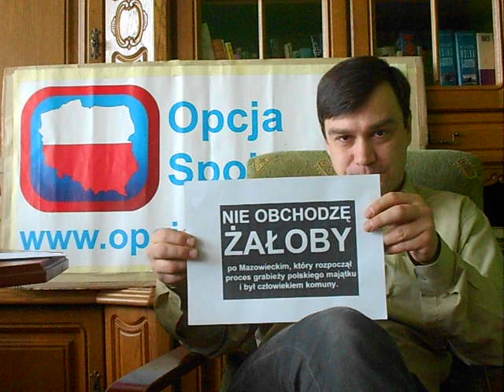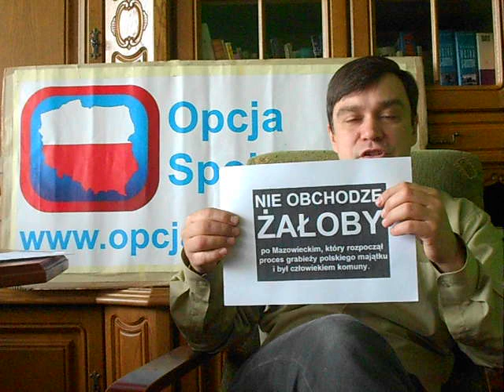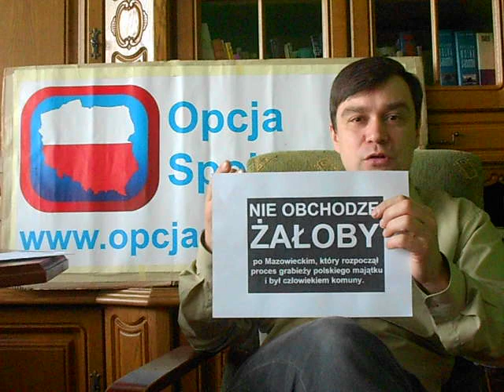Tadeusz Mazowiecki był komunistą! - tłumaczy Andrzej Pochylski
Czas dać znać Polakom, że Tadeusz Mazowiecki nie był "wybitną osobistością", na jaką kreują go reżimowe media, lecz był zwyczajnym komunistą najgorszego sortu, który doprowadził nasz kraj do ruiny jeszcze gorszej niż po II wojnie światowej. Jego legenda powinna upaść tak szybko jak i się narodziła - w końcu jak to możliwe, że taki prosty człowiek zajął tak wysokie stanowisko, podczas gdy tak naprawdę nikt go nie znał? To był człowiek komuny, a kreowany jest na pierwszego premiera niekomunistycznego.  Polacy powinni zbojkotować tę sztucznie kreowaną żałobę, wyrażając protest, iż tego typu rzeczy nie mogą być przez nasz naród tolerowane.

TAGI:
korwin mikke, Andrzej Pochylski, Opcja Społeczna, Janusz Korwin-Mikke, Mariusz Max Kolonko, Nowa Prawica, marsz niepodległości